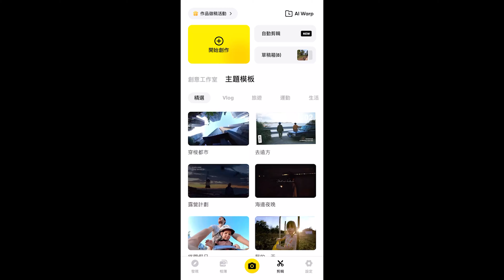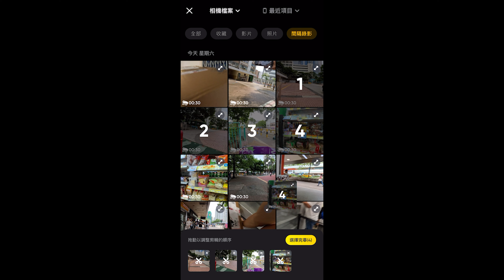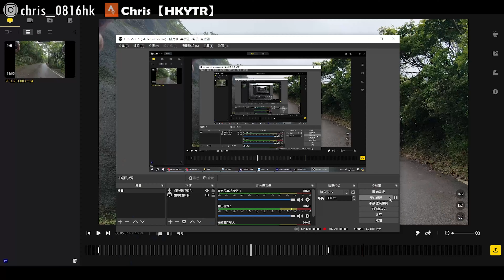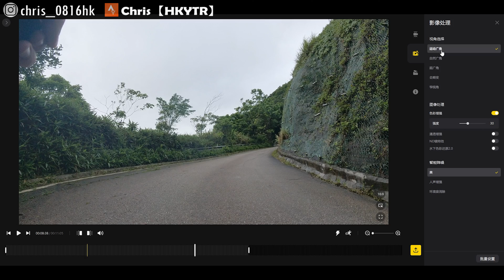【Insta360 GO 3s開箱評測】升級4k畫質！紀錄旅行/活動/運動比賽必備！新功能自動拍攝仲剪埋片！Apple尋找功能！│廣東話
Insta360 GO 3 開箱評測！！

不同產品享有各種優惠✅✅：
Insta360 ONE RS✅:

✨Ultrahuman Ring Air智能戒指-可以透過鏈結購入：
Ultrahuman Ring Air智能戒指可以追蹤你的運動活動，還能監測你的身體恢復狀態，提供全面的活動數據。 利用先進的技術，準確追蹤睡眠質量和運動數據！⭕

✨其他系列✨